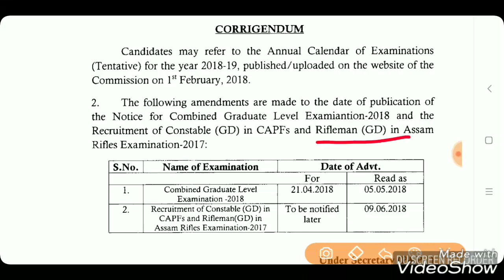SSC CGL , SSC GD , ASSAM RIFLES 2018 NOTIFICATION OUT-जल्दी आवेदन कर दो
new 2018 vacancy out.